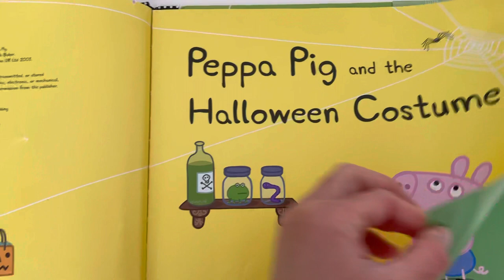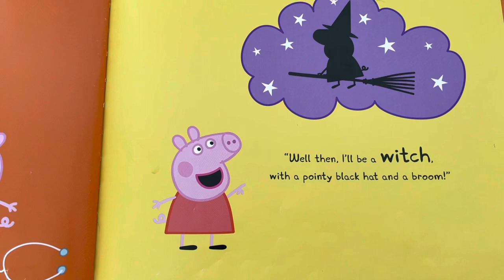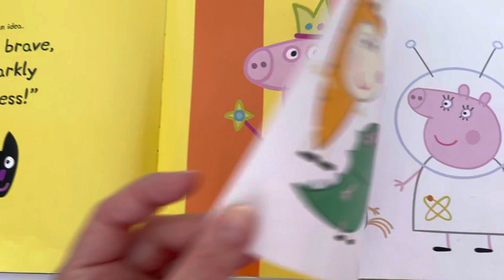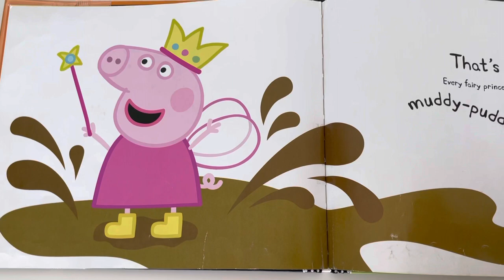Peppa Pig and the Halloween Costume (Candlewick Press)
Children’s book
Toddler story
Preschool story
Peppa pig
Halloween
EarlyON